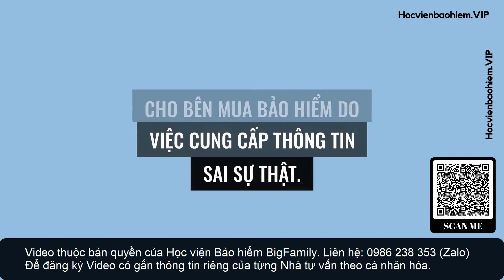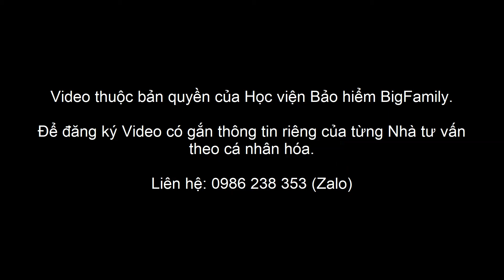Luật kinh doanh Bảo hiểm_Video số 6: Điều 19. Trách nhiệm cung cấp thông tin và Điều 20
Điều 19. Trách nhiệm cung cấp thông tin và Điều 20. Thay đổi mức độ rủi ro được bảo hiểm
Bảo hiểm Nhân thọ là ngành kinh doanh được quản lý, giám sát bởi Bộ Tài chính và hoạt động tuân thủ Luật kinh doanh Bảo hiểm.

Video được xây dựng dựa theo Luật kinh doanh Bảo hiểm, giúp Khách hàng/Ứng viên có được cái nhìn rõ hơn về ngành Bảo hiểm Nhân thọ trên góc độ pháp lý.

Đây là Video Marketing dành cho Anh/Chị đang làm việc trong ngành Bảo hiểm. Video dùng để chia sẻ thông điệp bảo hiểm và thay lời Anh Chị muốn nói đến ứng viên và khách hàng tiềm năng.

Video có thể dùng để chia sẻ trực tiếp hoặc trình chiếu trong các sự kiện, hội nghị hoặc đăng lên các mạng xã hội facebook, youtube, zalo, tiktok... để quảng bá thông điệp bảo hiểm.

Chỉ với 99k/1 video anh chị có thể đăng ký và sở hữu video được cá nhân hóa theo thông tin của Anh/chị và sử dụng full bản quyền trọn đời

Video sau khi Anh/chị đăng ký và chuyển giao để Anh/Chị sử dụng sẽ được xóa Watermark và Ghi tên + số điện thoại của Anh/Chị theo hình thức cá nhân hóa.